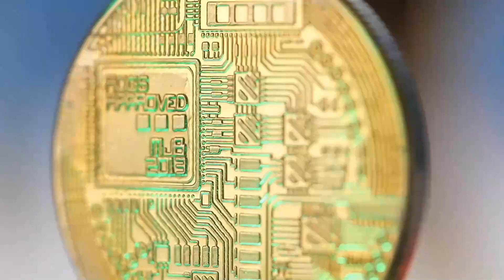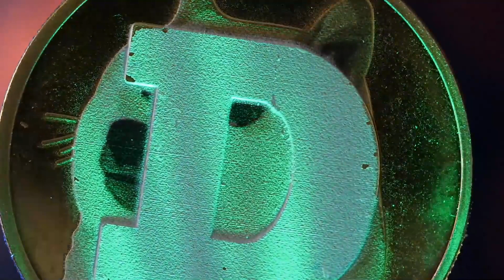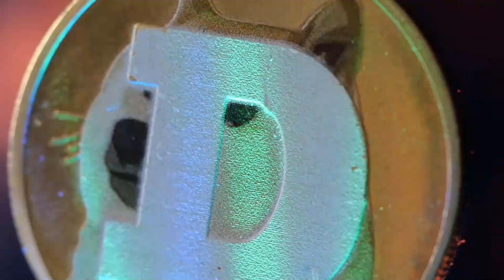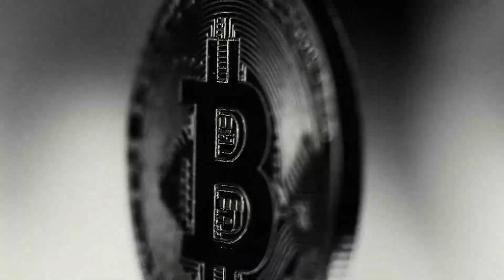THIS IS WHY ADA WILL X5000 IN 2023 - CARDANO PRICE PREDICTION & LATEST UPDATES